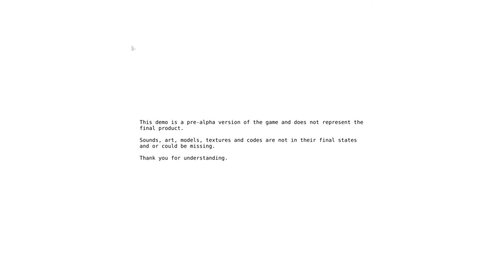Buat Yang Suka Ngerusak, Ini Game Cocok Banget Buat Kalian - CEFORCE Gameplay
► Butuh Info Otaku? Mulai dari cosplay, anime, game, dan berbagai berita unik sampai WTF? kunjungi website kami di

► Untuk melihat kiacauan dari otakurei termasuk post terbaru dan video terbaru kunjungi twitter kami di

► Mau lihat hasil jepretan foto cosplay, action figure, idol, dll? tongkrongin terus instagram otakurei di

Halo semuanya~ balik lagi sama gw di Otakurei Pop Culture News! Channel resmi dari Otakurei.com, di channel ini gw bakalan maen berbagai game dari berbagai genre.

Selain dari game tentunya gw bakalan upload video - video hasil rekaman gw di event Jejepangan yang diadakan di berbagai tempat. Videonya mulai dari Music Live Performance, Festival, Idol Performance, Cosplay Performance, sampai kondisi serunya lokasi event.

Butuh info? mau request game? kalian bisa hubungi gw melalui comment dibawah! sebisa mungkin gw baca n jawab komen - komen kalian.

Bukan cuma request game! kalian juga bisa minta request rekaman idol :D Kalo kebetulan ketemu di event gw usahain gw bakalan rekam si idol tersebut, dengan persetujuan dari si idol tentunya, gw bukan stalker~~~.